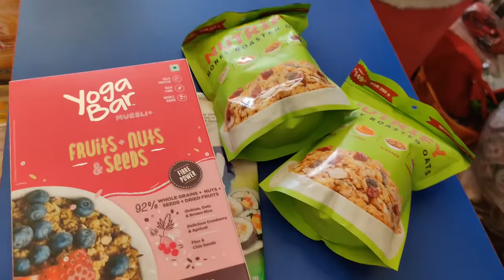A DAY IN MY MY LIFE NUPI SINGJE NUNGCYE🥰 MAYUM THADOKAGA NUPA MAYUM DA PUNSI CHUPAGI LEIDOIJE🤧🥺